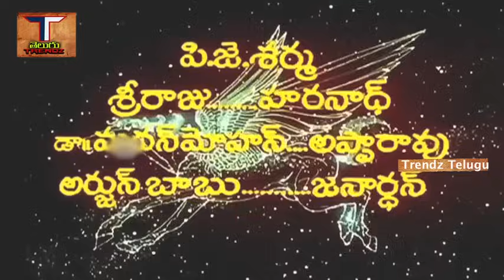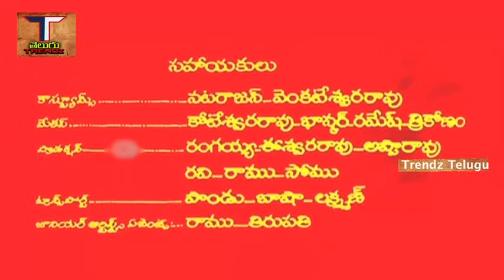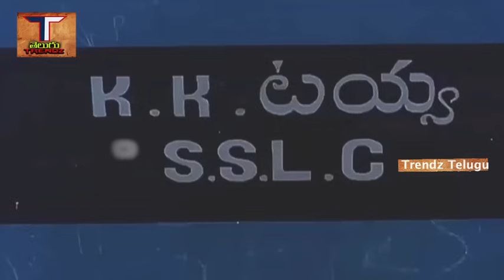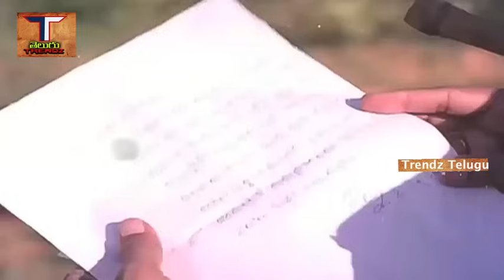Nivuru Gappina Nippu Telugu Full Movie | Shivaji Ganeshan | Krishna | Jayaprada | Trendz Telugu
Movie - Nivuru gappina Nippu Telugu Full Movie,
Star Cast - Krishna,Sivaji Ganesan,Jaya Prada,M. Prabhakar Reddy, Allu Ramalingaiah, Giri Babu, Nagesh,Peketi Sivaram, Girija, Narra Venkateswara Rao, P. J. Sarm,Etc.
Story - Dialogues - Bhumidipati Radha Krishna,
Lyrics - Veturi Sundarama ramurthy,
Singers - S.P.Balasubramanym,P.susheela,S.P.Sailaja,
Direction - K.Bapayyah.